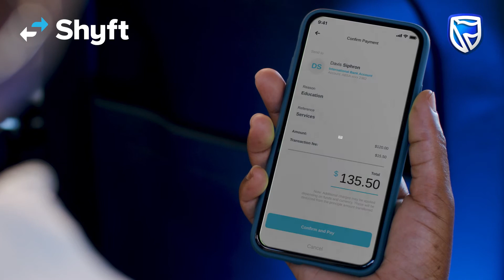Shyft tutorial: How to make a payment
Welcome to Shyft – the home of global citizens. The innovative app allows you to buy, send and store local and foreign currency anytime, anywhere directly from your mobile phone. This step-by-step video will show you how to make a payment.